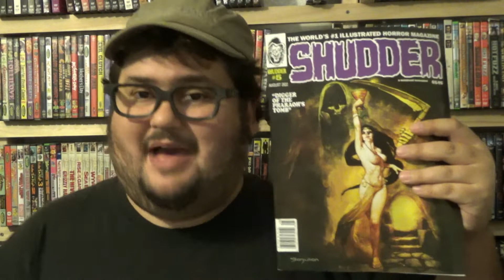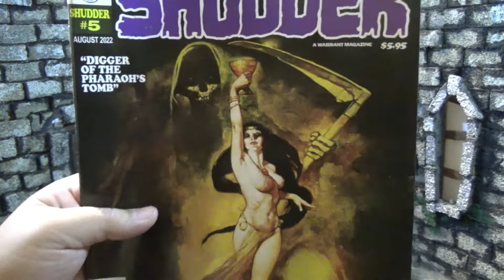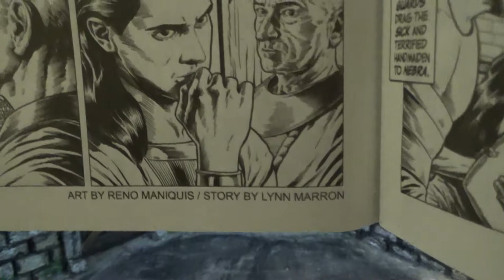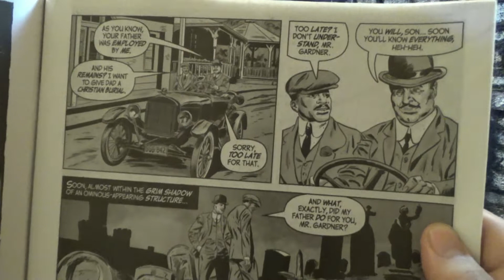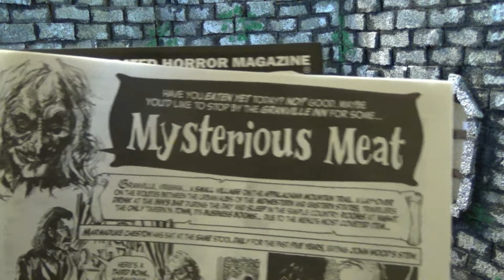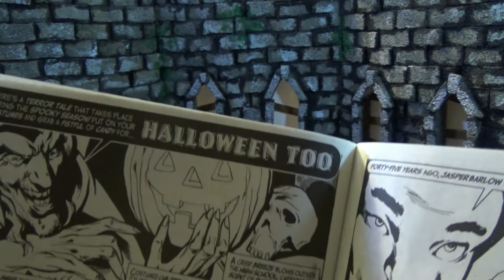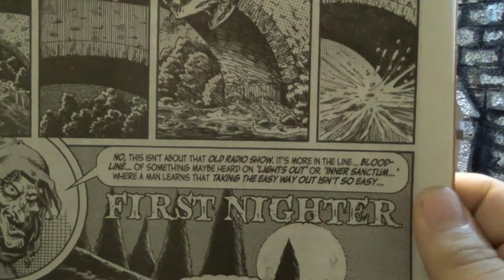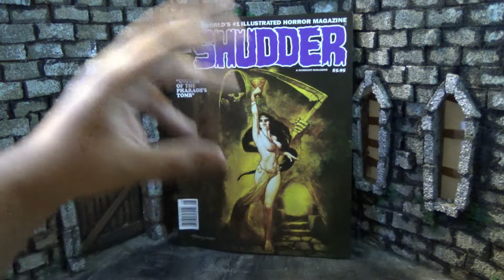Zach Reviews Shudder Magazine No. 5 (August 2022) The Movie Castle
Today Zach from The Movie Castle takes a look at Shudder Magazine No. 5. It is an anthology horror comic magazine. This issue is from August 2022. It was made by the same people that made The Creeps and Vampiress Carmilla.